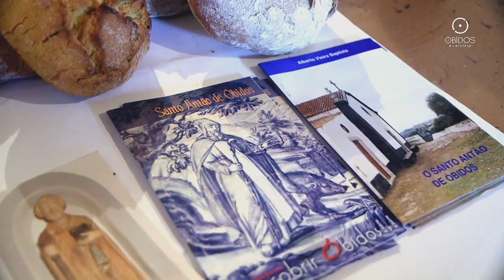Festa de Santo Antão 2023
Festa de Santo Antão Óbidos, 17 de Janeiro de 2023.